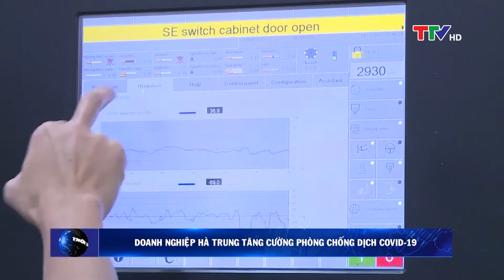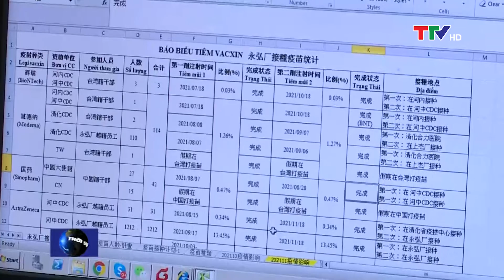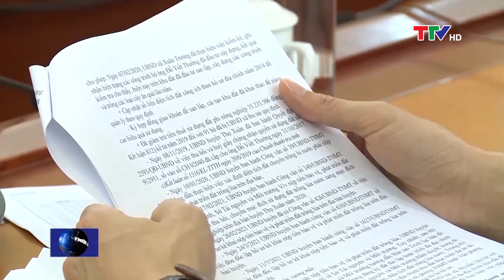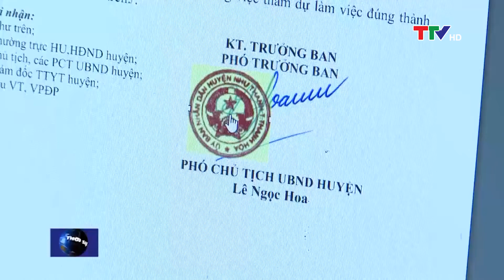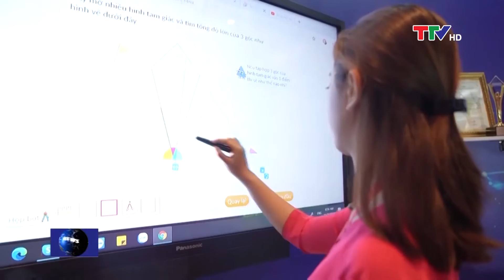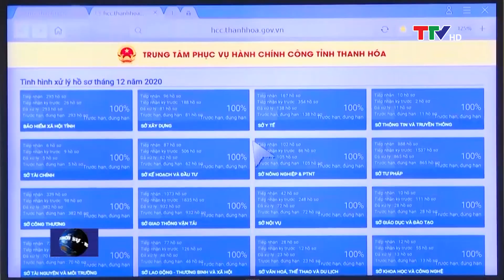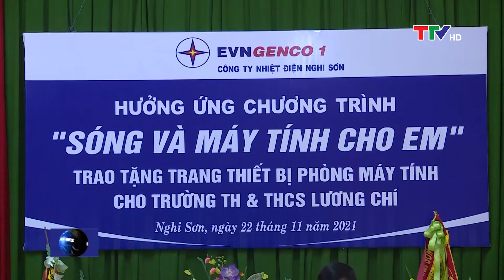Bản tin thời sự trưa 23/11/2021